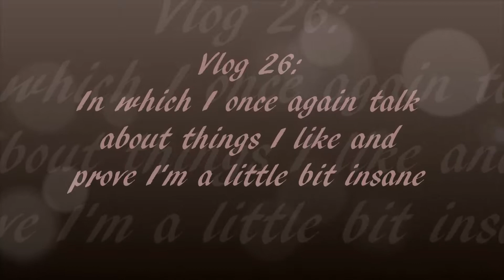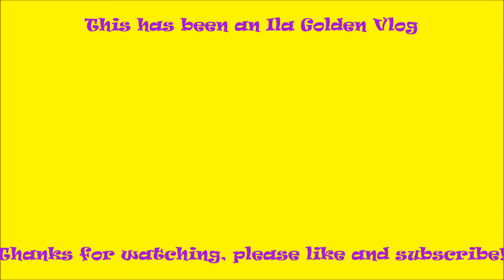Vlog 26: Fanfluations the Second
Get to know me a little better with my second Fanfluation vlog!